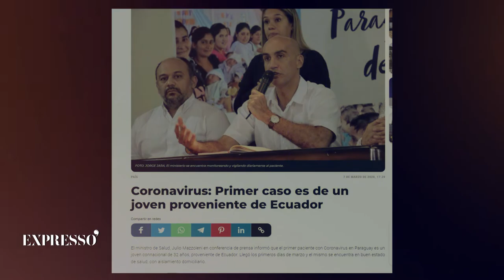Expresso – Lea Giménez, Ex Ministra de Hacienda (1/2)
🗣: “Tenemos que ser estratégicos porque los recursos son limitados y como país tenemos que sentarnos a definir dónde queremos estar.”

En este capítulo tenemos el agrado de conversar con LeaGiménez, quien fue la primera mujer en ocupar el rol de Ministra de Hacienda en nuestro país. Con un doctorado en Economía de la Universidad de Lehigh en Pensilvania, resulta la persona indicada para ayudarnos a comprender la situación económica del Paraguay, su relación actual con el resto del mundo y lo necesario para mejorar a nivel país 🧐💰🌟.